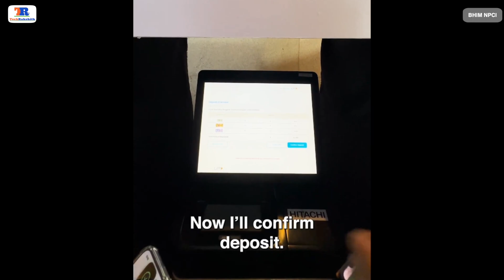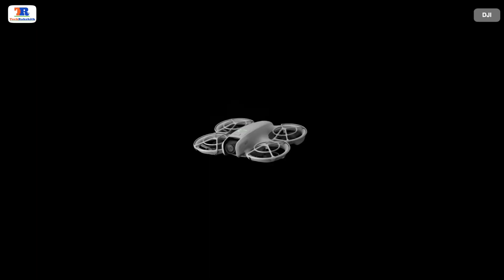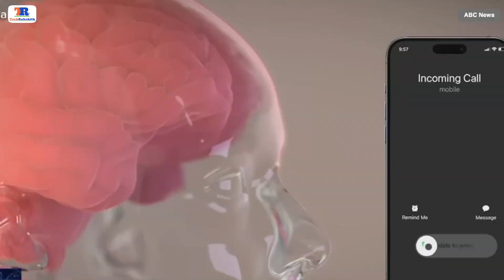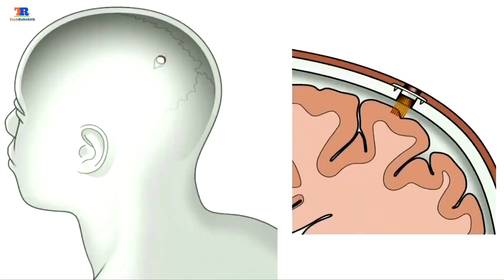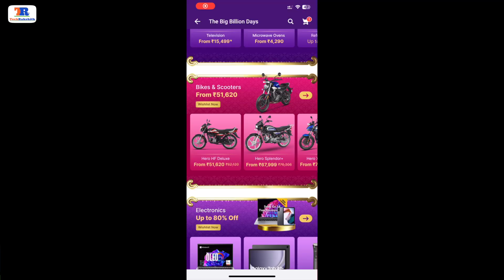Episode 06: Amazon/Flipkart 2-wheeler Sale🔥, New Insta Teen Account, DJI Neo Drone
Video ID: TRYVHIN17
Weekly Tech Updates: Episode 06

अगर आपको वीडियो पसंद आए तो कृपया वीडियो को लाइक👍 और शेयर↗️ कीजिये।

2. Music🎧: fashion-upbeat-121630

Artist: Vitaly Vakulenko

3. Music:- ASHUTOSH - Destiny